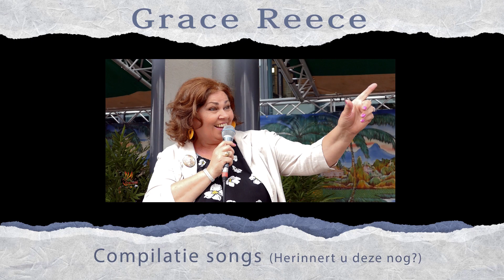Grace Reece - Pasar Malam Istimewa Gorinchem - 24mei2018 - "Compilatie Songs"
Titel song: "Compilatie songs"
Zang: Grace Reece

Presentatie: Sylvia Elders

Licht techniek: TDS
Geluid: Breezy Sound Projects

Video opname gemaakt met: PANASONIC HC-X1000   FULL HD (4K)